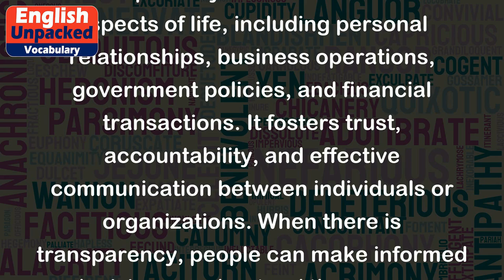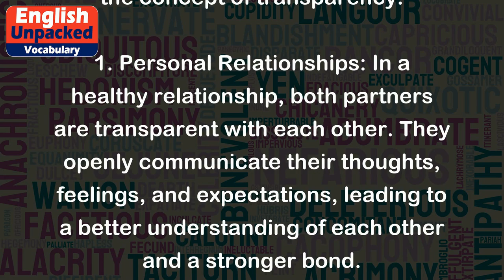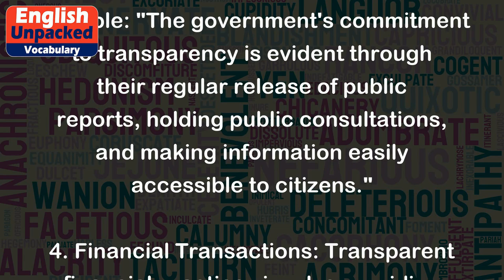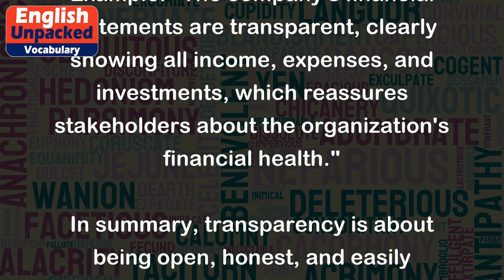Transparency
Transparency is a term used to describe the quality or state of being transparent, which means being clear, open, and easily understood. In the context of communication, transparency refers to the act of providing information or sharing knowledge in a way that is honest, straightforward, and easily accessible to others. It involves being open about intentions, actions, and decisions, and not hiding or obscuring important information.
Transparency is crucial in various aspects of life, including personal relationships, business operations, government policies, and financial transactions. It fosters trust, accountability, and effective communication between individuals or organizations. When there is transparency, people can make informed decisions, understand the reasons behind certain actions, and hold others responsible.
Here are a few examples to illustrate the concept of transparency:
1. Personal Relationships: In a healthy relationship, both partners are transparent with each other. They openly communicate their thoughts, feelings, and expectations, leading to a better understanding of each other and a stronger bond.
Example: "Sarah and John have a transparent relationship. They discuss their problems openly and honestly, which helps them resolve conflicts and maintain trust."
2. Business Operations: Transparent business practices involve providing clear information about products, services, pricing, and policies. This allows customers to make informed choices and builds credibility for the company.
3. Government Policies: Transparent governance ensures that citizens have access to information about government policies, decisions, and actions. This promotes accountability and allows people to participate in the democratic process.
Example: "The government's commitment to transparency is evident through their regular release of public reports, holding public consultations, and making information easily accessible to citizens."
4. Financial Transactions: Transparent financial practices involve providing accurate and easily understandable information about financial transactions, budgets, and expenditures. This helps prevent fraud, promotes trust, and ensures accountability.
Example: "The company's financial statements are transparent, clearly showing all income, expenses, and investments, which reassures stakeholders about the organization's financial health."
In summary, transparency is about being open, honest, and easily understood in communication. It is an essential quality for building trust, promoting accountability, and facilitating effective decision-making in personal, professional, and societal contexts.